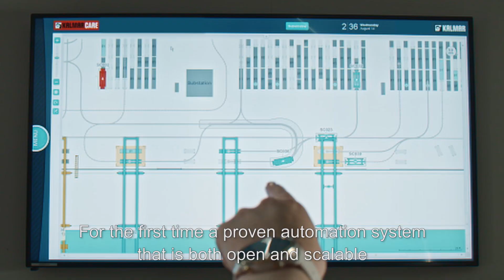Kalmar One Automation System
Kalmar One is a flexible and scalable open automation system for ports and terminals, which will enable you to streamline and automate your operations with proven functionalities and well-established processes.